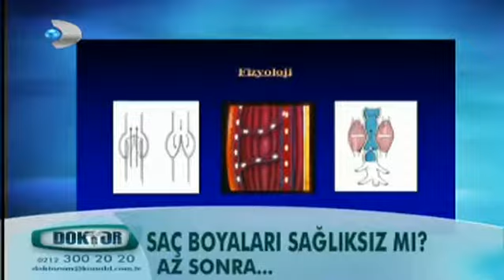Varis nedir?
Genel Cerrahi Uzmanı Mehmet Kurtoğlu Doktorum'da açıklıyor.